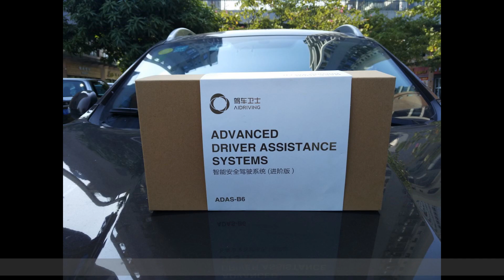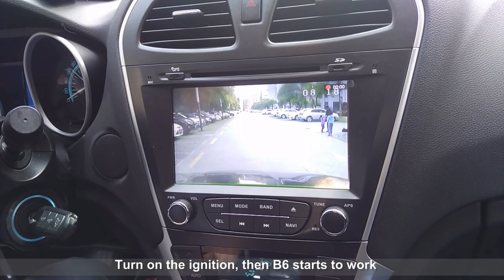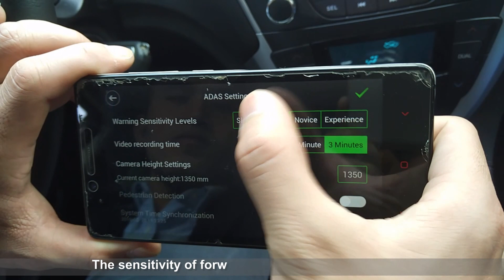AIDRIVING B6 Installation - Collision Avoidance System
B6 is a professional and user friendly aftermarket ADAS device for
vehicle active safety. It reads vehicle CAN data via OBDII socket or
CANBUS gateway and uses a mono camera to monitor the road
conditions ahead. Its HWM feature will help drivers to develop a
good awareness of safe headway. And when the system detects
potential collisions or lane departures, B6 will warn the driver to
take measure in time.